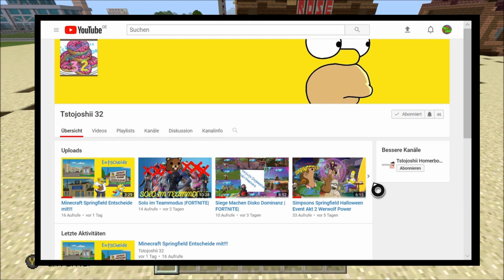Minecraft Simpsons | Top Chop Barber | bitte Kurz schneiden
In unsere klein Stadt zieht ein Barber
ein und er mag so gar nicht wenn
Leute sich nicht um ihre Harre kümmern...

- In dieser Folge bauen wir den Laden Top Chop Barber ;)

Nächste Folge : kommt noch.

Noch Fragen ?.